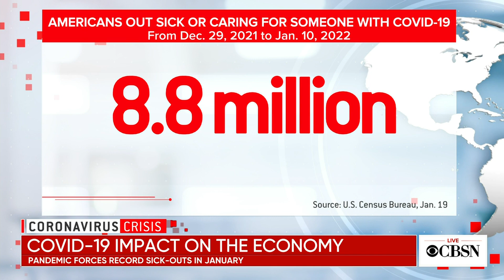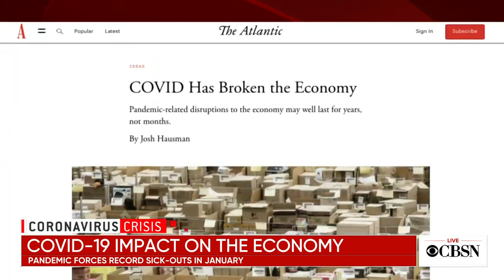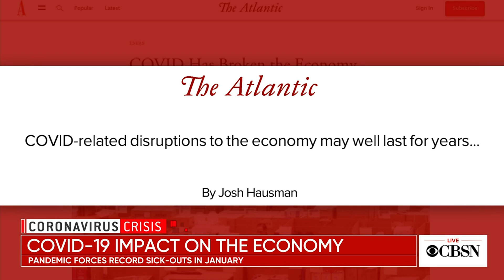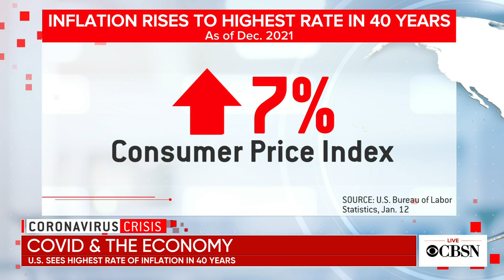Omicron surge complicates struggles with inflation and supply chain disruptions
The spread of the Omicron variant is causing an additional complication to the U.S. economy, which is already struggling with high inflation and a supply chain crisis. And data shows nearly 9 million Americans were out of work in January because they were caring for someone with COVID-19 or being ill with the virus themselves. Joshua Hausman, associate professor of public policy and economics at the University Of Michigan and research associate at the National Bureau Of Economic Research, joins CBSN's Lana Zak with more.